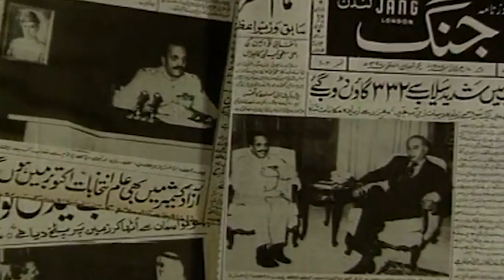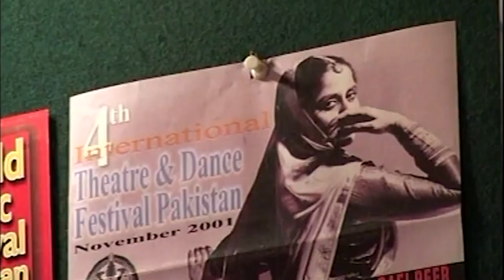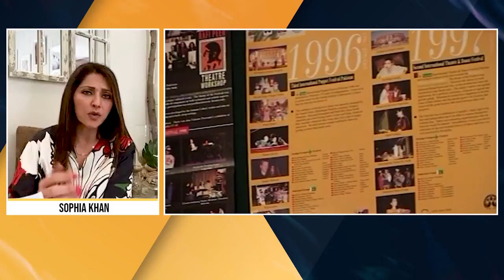Nahid Siddiqui in conversation with Sophia Khan About Dance in Pakistan (2021)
Thank you to Sophia Khan for conducting this heartfelt conversation about dance in Pakistan. Thank you for your support Sophia Khan and MangoPrime